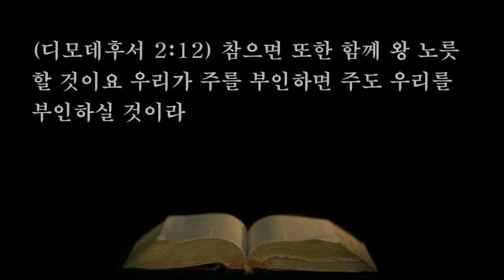21.05.11 새벽예배 - 참으면 함께 왕노릇 할 것이요.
본문: 디모데후서2:10~13
제목: 참으면 함께 왕노릇 할 것이요.

10. 그러므로 내가 택함 받은 자들을 위하여 모든 것을 참음은 그들도 그리스도 예수 안에 있는 구원을 영원한 영광과 함께 받게 하려 함이라
11. 미쁘다 이 말이여 우리가 주와 함께 죽었으면 또한 함께 살 것이요
12. 참으면 또한 함께 왕 노릇 할 것이요 우리가 주를 부인하면 주도 우리를 부인하실 것이라
13. 우리는 미쁨이 없을지라도 주는 항상 미쁘시니 자기를 부인하실 수 없으시리라

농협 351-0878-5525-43